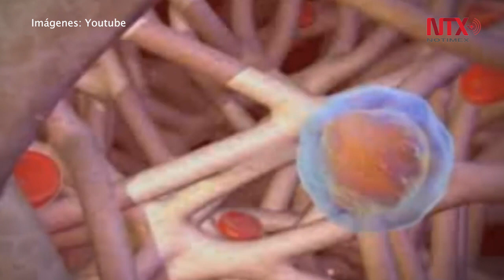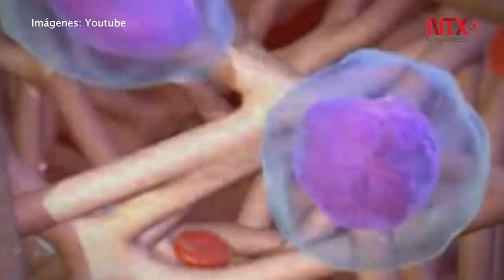Trabajar jornada nocturna aumenta riesgo de cáncer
Trabajar turnos nocturnos, jornadas largas u otros horarios irregulares, puede provocar implicaciones negativas para la salud e incluso aumentar el riesgo de desarrollar cáncer, alertaron científicos del Instituto de Tecnología de Massachusetts.